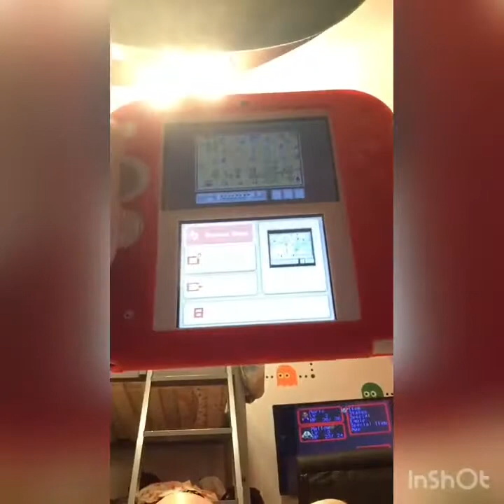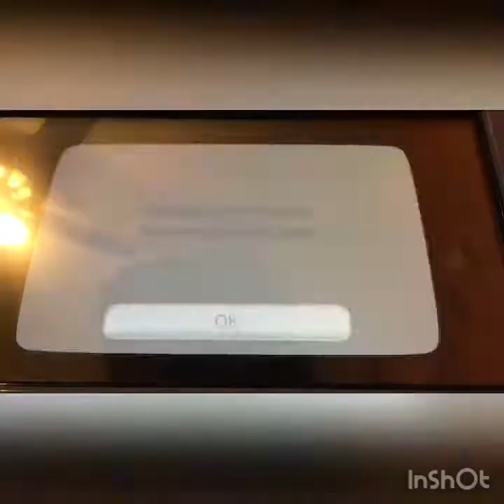Top 5 favorite Mario games